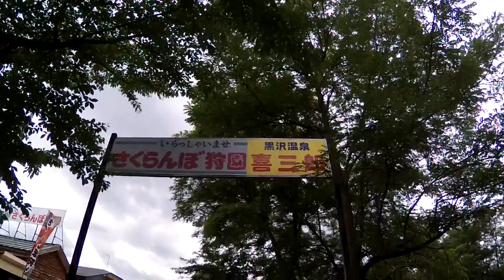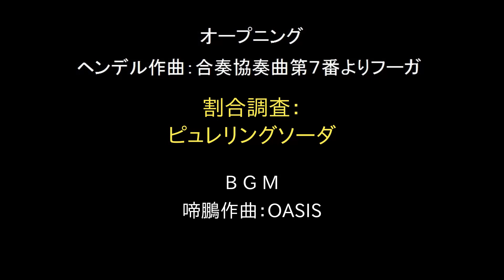限りなく啼鵬の一応動画劇場〜第百四十八話：さくらんぼ狩り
人生初のさくらんぼ狩り。向こう３年分のさくらんぼを食べまくる啼鵬。